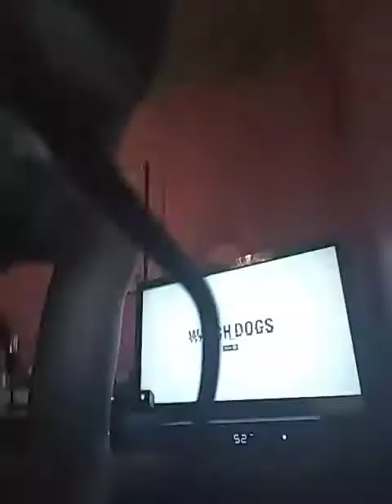Watchdogs part 1